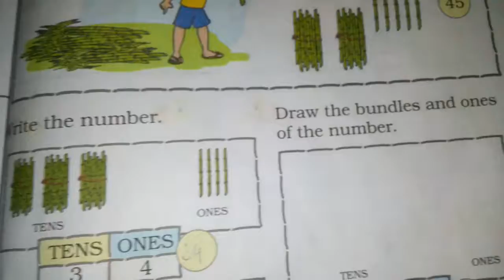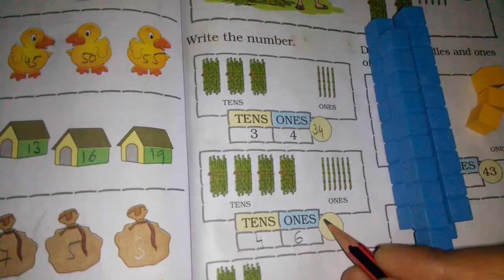Chapter 11 Numbers | Grade 1 Mathematics | NCERT | CBSE